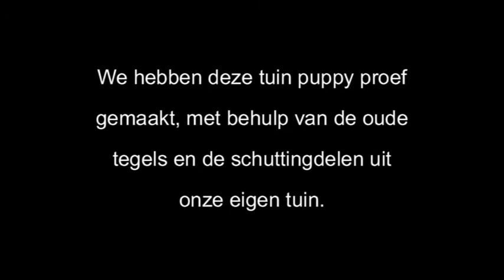Schipperke pups van Christine 6 weken